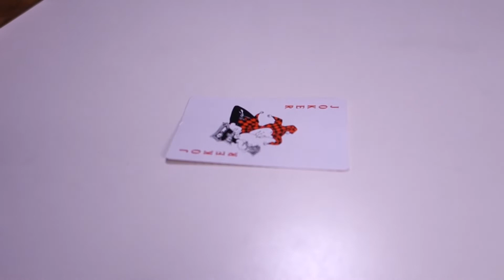2020的工作、感情運勢？是預言還是占卜？ @MrYeeeeeee 被換掉的真相？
「自知者不怨人，知命者不怨天。」
與三位見證人一起領受卡牌大師的命運指引

【友善提醒】大眾占卜請以輕鬆開放的心看待